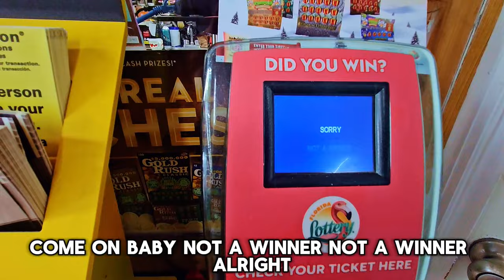💥I Found MORE Then A BIG ONE💥✅️🚀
My 1s Ticket of the Year Hit Baby🚀

1 x $50 $1,000,000 Year for Life
5 x $10 Triple Match
3 x $10 100X the Cash scratch off tickets from the florida lottery!